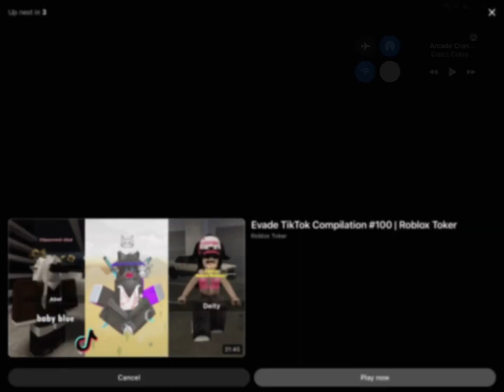among us potion but with vine boom 😨 (video from Arcade Craniaces)